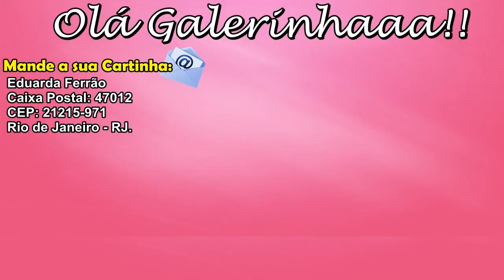ENSINANDO PAPAI A FAZER SLIME - SERÁ QUE DEU CERTO? EDUARDA FERRÃO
Olá galerinhaaaaa! Neste vídeo ensinei Papai a fazer slime, será que ele conseguiu? Deixem seus comentários, avaliem o vídeo com gostei e adicionem aos favoritos. Um super beijo da Duda

❤ Mande a sua Cartinha :
Eduarda Ferrão
CAIXA POSTAL: 47012
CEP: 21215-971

❤ Musical.ly: @eduardaferrão